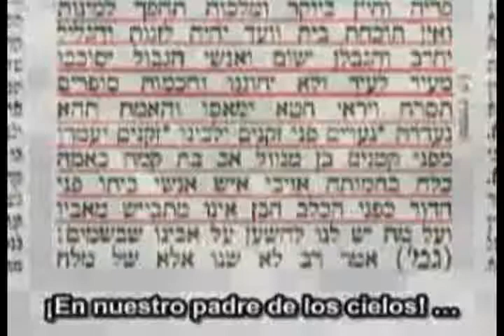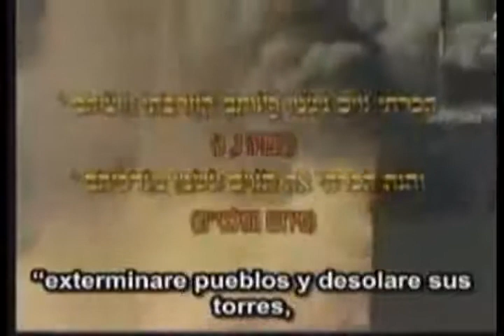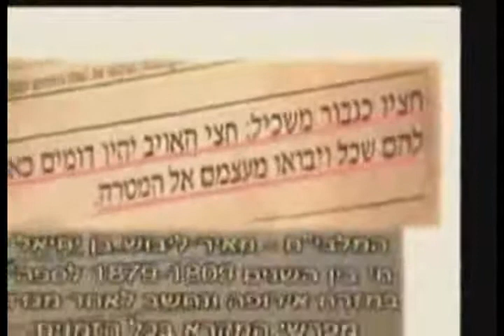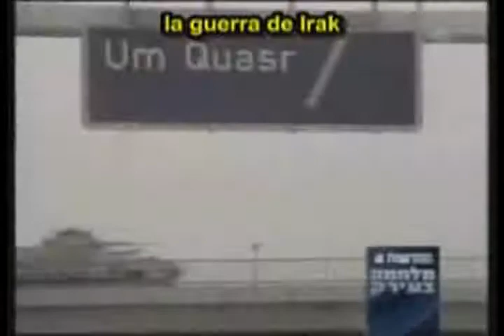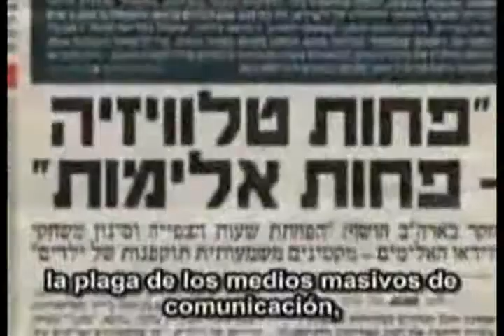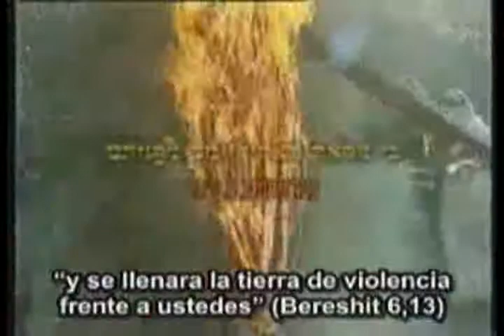La última guerra 3 de 5.wmv